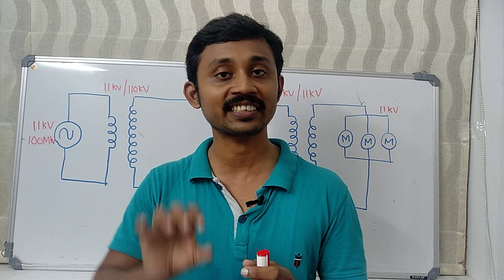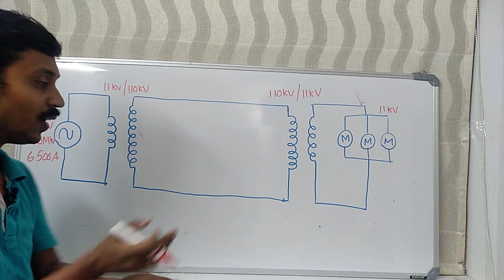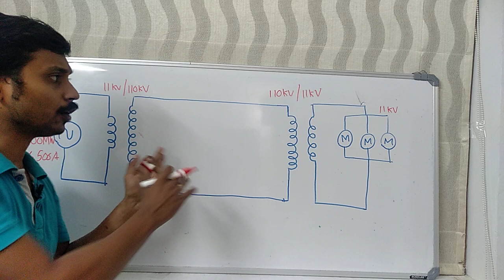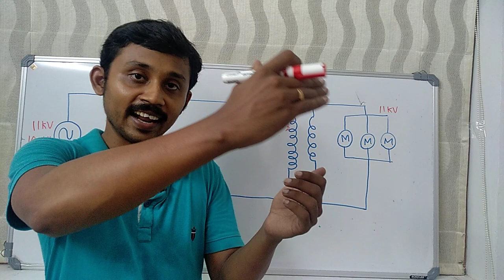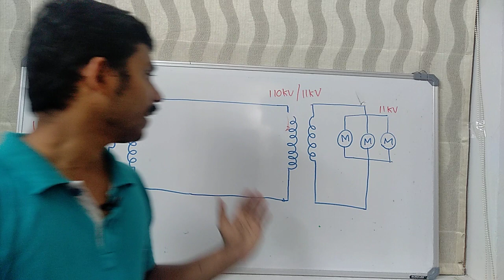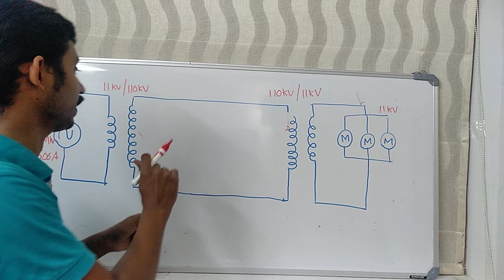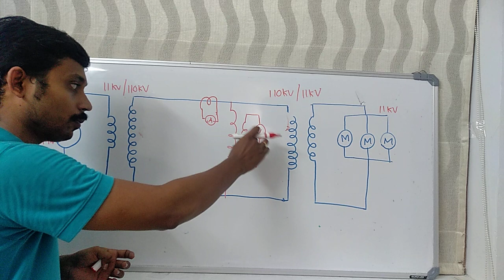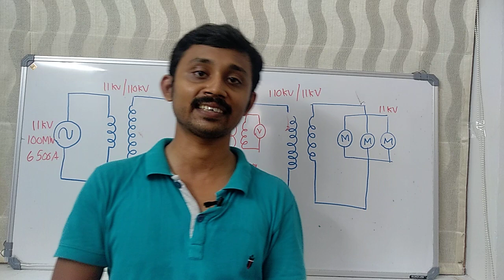Some interesting questions asked in electrical engineering interviews, part-1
Basic electrical engineering questions, useful for getting good concepts.
Why does CT damage if secondary windings are open ?
Why does extra high tension voltage used for transmission?